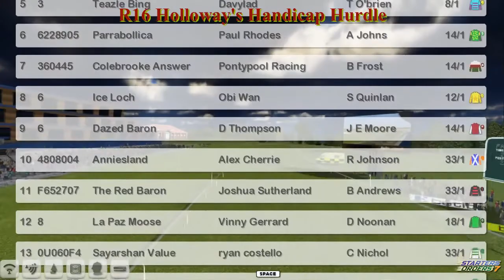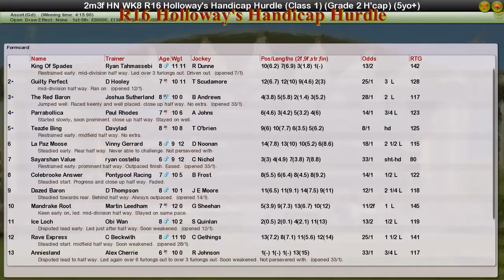NH WK8 R16 Holloway's Handicap Hurdle